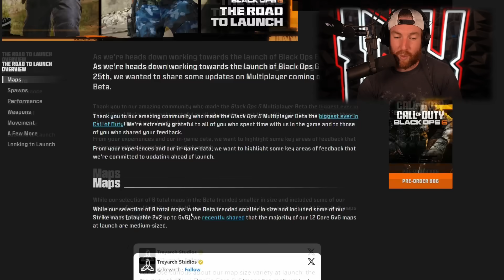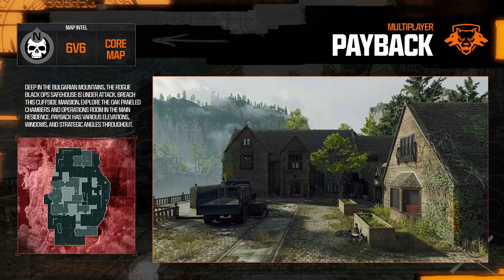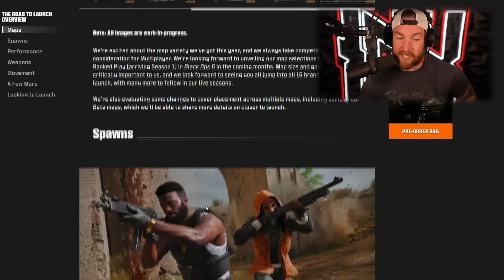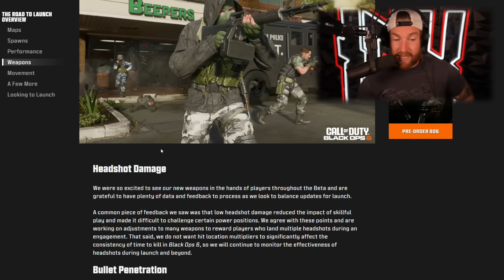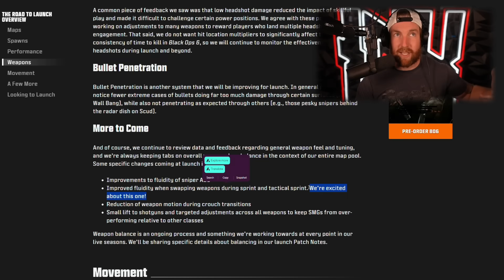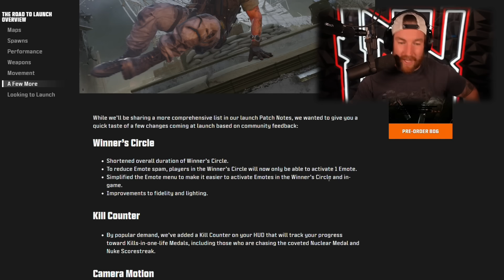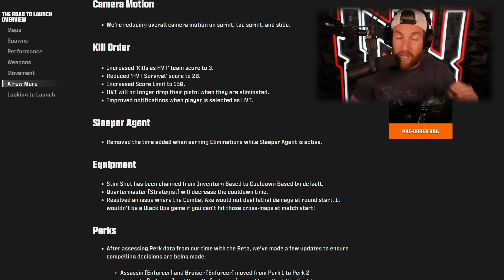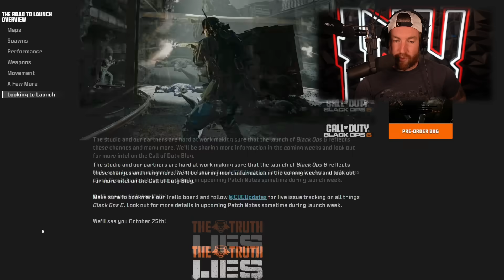Black Ops 6 Multiplayer Changes Everything At Launch!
Today we got an update in regards to Call of Duty Black ops 6 Multiplayer. They put out a blog post titled Road to Call of Duty Black Ops 6. This showed us everything that is changing from the beta moving into launch. I hope you enjoy!